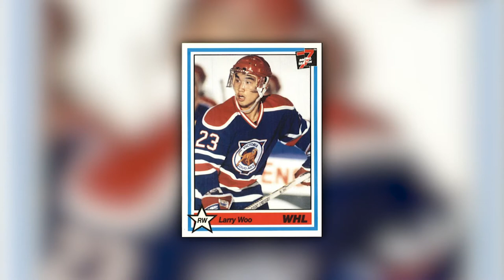Jett Woo - Player Profile Presented by Penske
Meet Comets Rookie Defenseman Jett Woo in this player profile presented by Penske!